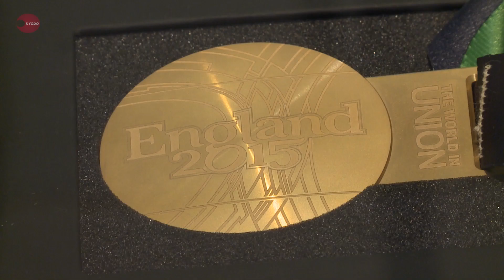ユニホームやメダル展示 ラグビーW杯前50日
ラグビーの世界一を決めるワールドカップ(W杯)日本大会の開幕まで50日となった1日、出場チームのユニホームや過去大会のメダルなどを紹介する展覧会が東京駅の地下街で始まり、訪れたファンが貴重なグッズを写真に収めていた。